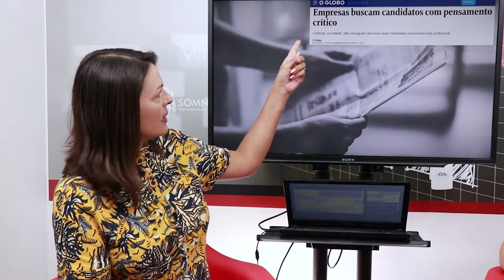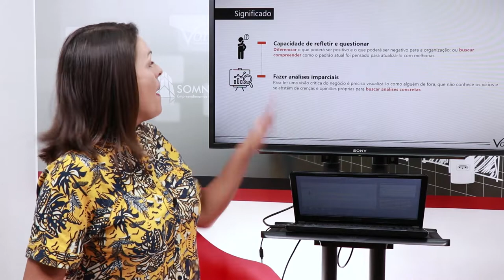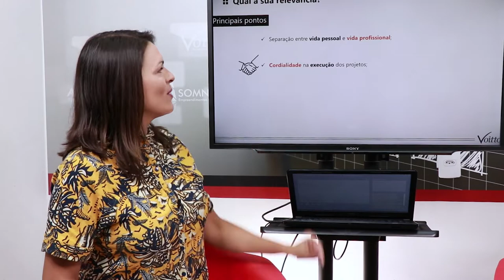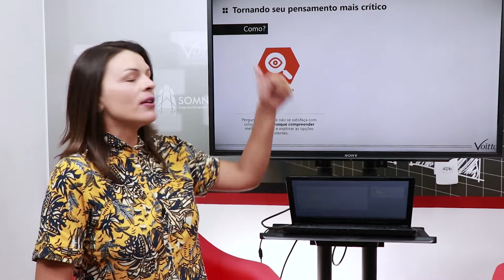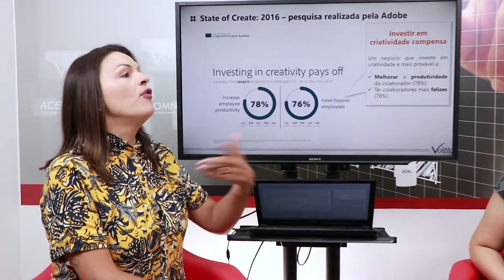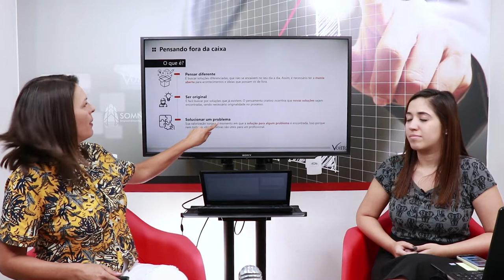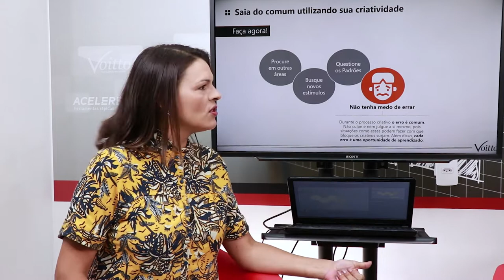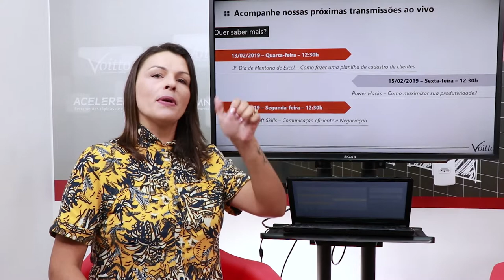Como desenvolver OS PENSAMENTOS CRÍTICO E CRIATIVO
Mês do Consumidor: ofertas exclusivas com descontos de até 80%, além de bônus exclusivos, saiba mais Aproveite o Mês do Consumidor aproveitando ofertas exclusivas com descontos de até 80% além de bônus exclusivos, saiba mais Aproveite o Carnavoitto e inscreva-se em 6 cursos gratuitos com certificado, saiba mais Sabemos que o pensamento crítico e criativo são algumas das habilidades mais valorizadas pelo mercado de trabalho. Quer saber como desenvolvê-las? Fique com a gente a aprenda com a Liliane Luchin as melhores dicas de desenvolvimento pessoal!

Quer ter acesso a mais conteúdos? Além de obter certificados ao assistir aulas como essa, conheça os cursos, materiais educativos e podcasts que você terá acesso com a Voitto Premium